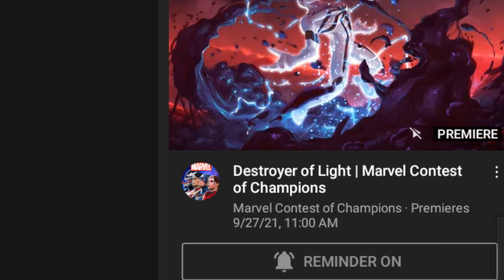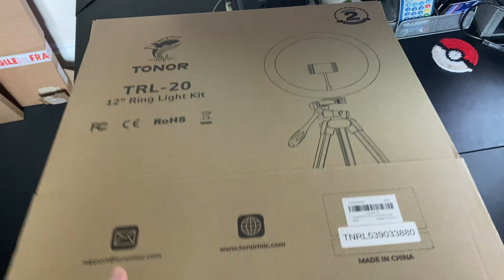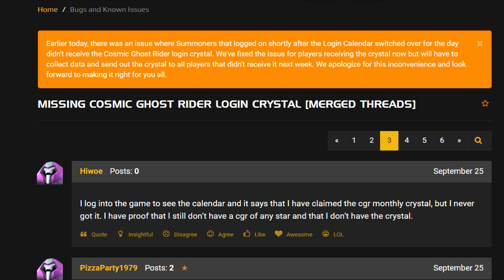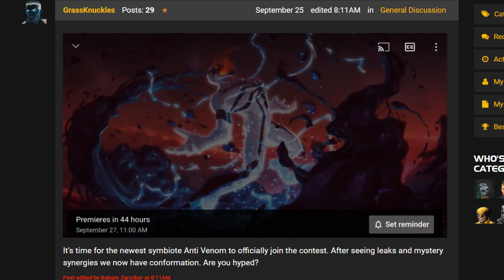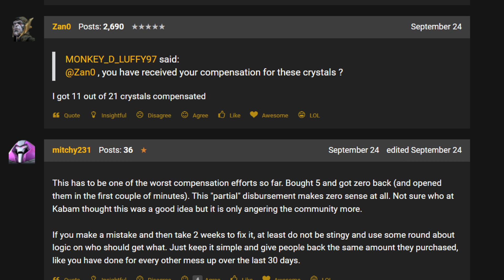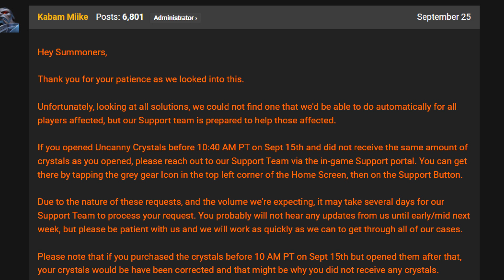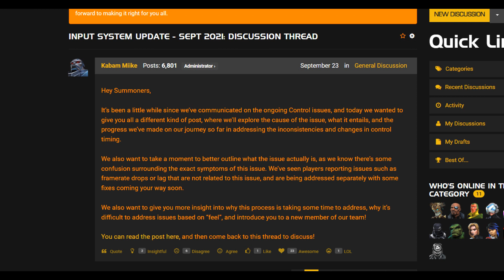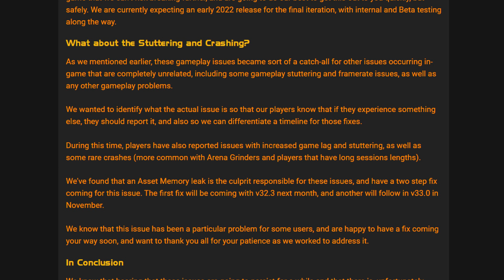Crystal Compensation Mess Up! | Fix for Control Bugs | AntiVenom Confirmed? & Tonor Ring light [MCN]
Monday News Topics ▶